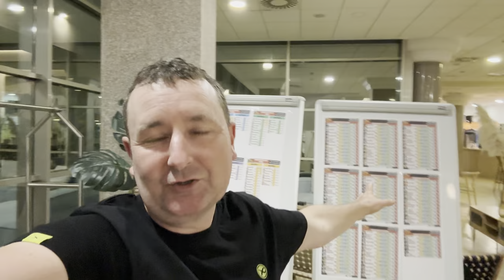Day Two - Iberian Masters Vlog! 🇪🇸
Here are the standings after day 2 of the 2024 Iberian Masters here in Spain!